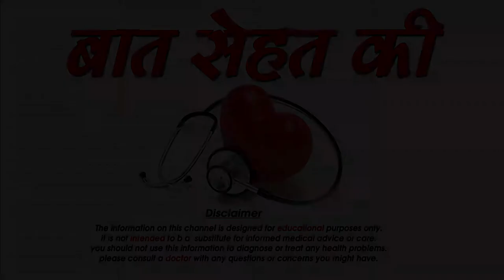गर्भावस्था को पता लगाने का सही समय कौन सा है-Right Time for Pregnancy Test-SM News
गर्भावस्था को पता लगाने का सही समय कौन सा है